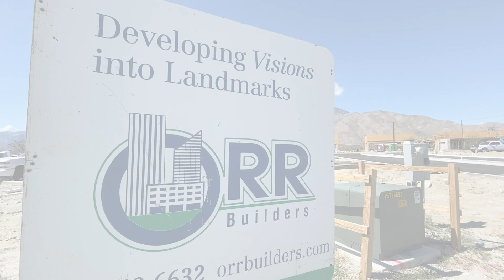Miralon Amenity Center (957-19) - Paving (March 25, 2020)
The photos and videos used in ORR Builders website, social media and mobile applications are for general informational purposes only and may not be reproduced, copied, downloaded or used without written consent from ORR Builders.